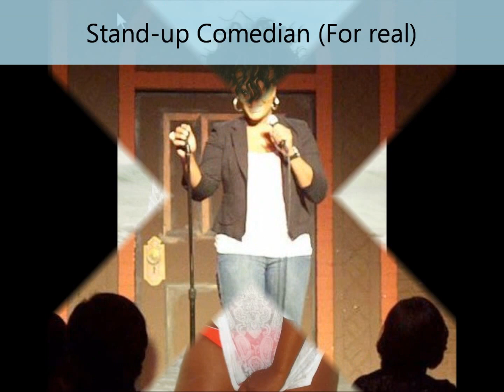EuniceVerseTrailer1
My new web show is coming soon!